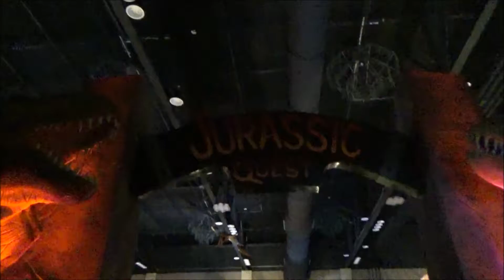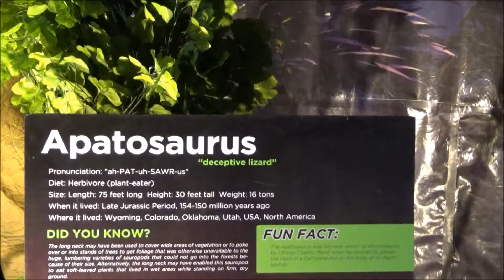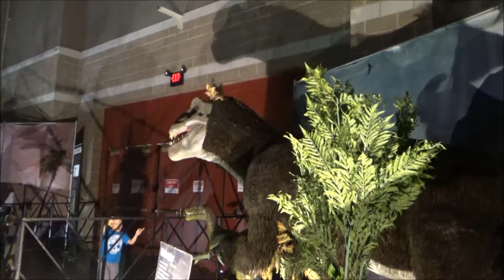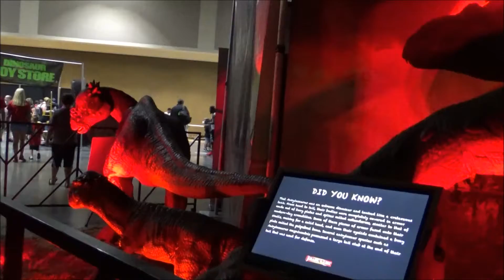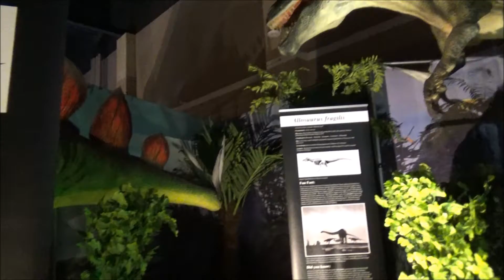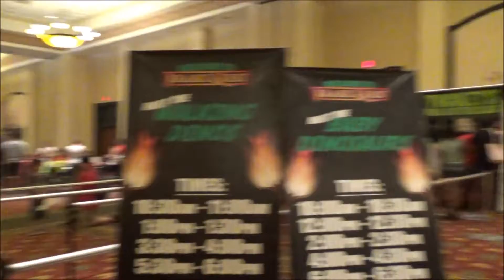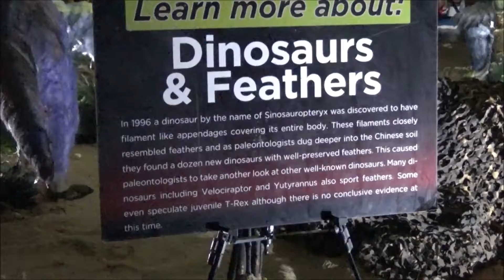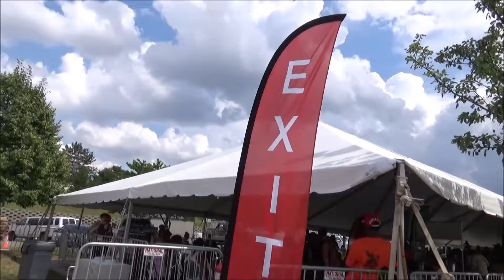Fun with Foxy: Jurassic Quest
Today we go back in time to the era where dinosaurs ruled the earth!  to see where Jurassic Quest shows are held, and if you get the chance, please go!

My battery had a partial charge, but it held out for the day thankfully.  I do have some music playing in the background but with all the noise, it's a little difficult to hear.

Judgement Day - by Nobuo Uematsu, Final Fantasy VII

Sending a Dream into the Universe - by Nobuo Uematsu, Final Fantasy VII